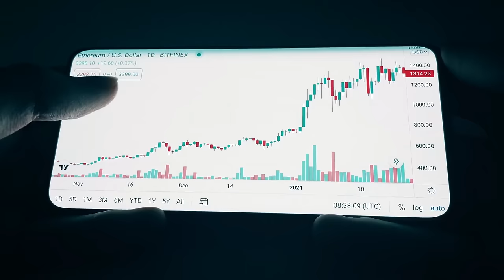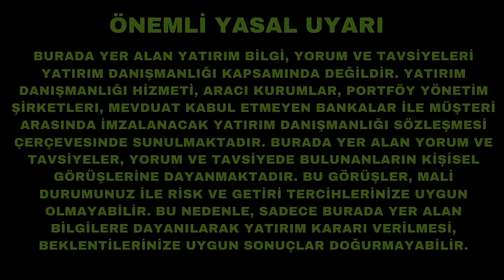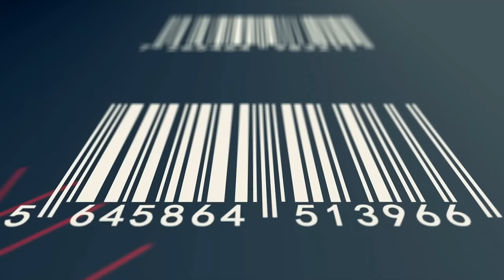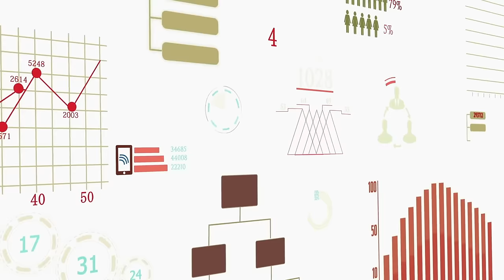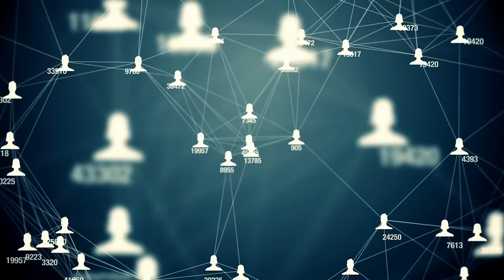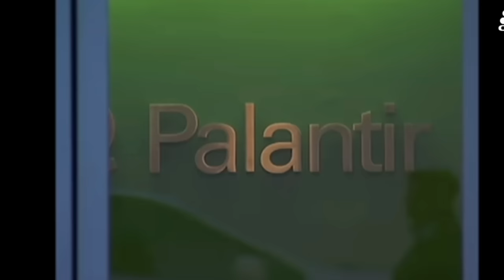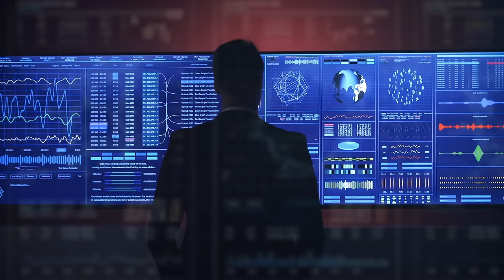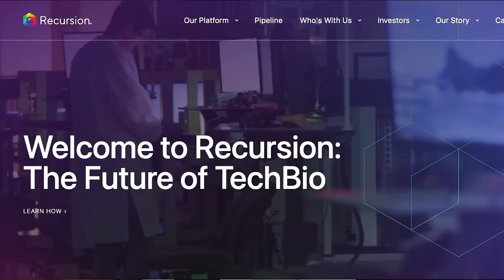Neden Yatırım İçin Monopolistik Şirketleri Seçmelisiniz?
Yatırım Felsefesi serisinin bu ilk bölümünde bulundukları pazarda monopol gücü bulunan ya da böyle bir güce ulaşma potansiyeline sahip şirketlerin, neden daha iyi yatırım fırsatı olduklarını, monopolistik gücün kaynaklarını ve bu güce sahip şirketleri bulmanın yollarını anlatıyorum.